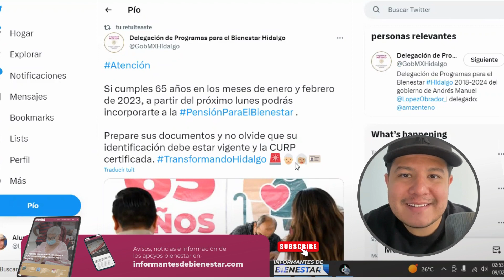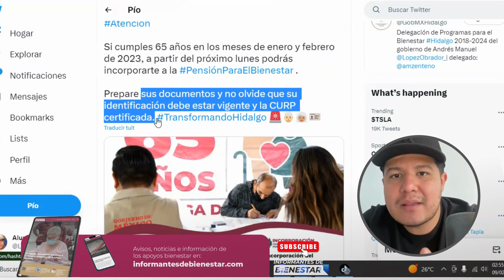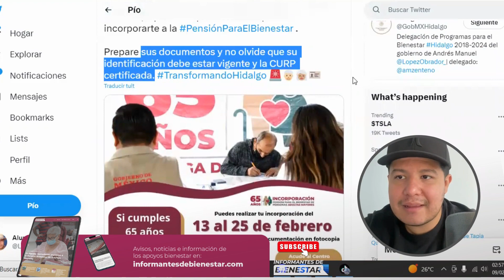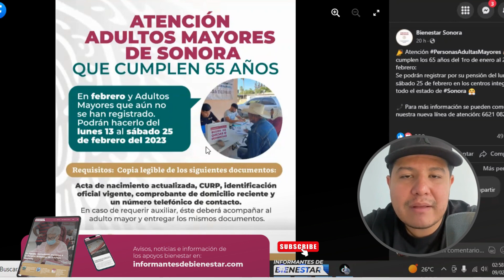Solicitud de pago ✅ Nueva fecha de registro *pension Bienestar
Atención Las autoridades bienestar informan que, si cumples 65 años en los meses de enero y febrero de 2023, a partir del próximo lunes 13 podrás incorporarte a la PensiónParaElBienestar y próximamanete recibir pagos bimestrales de 4 mil 800 pesos.

Te puede interesar: Ya depósitaron el PAGO exprés de la *pensión a Nuevos con Tarjeta Bienestar 👇